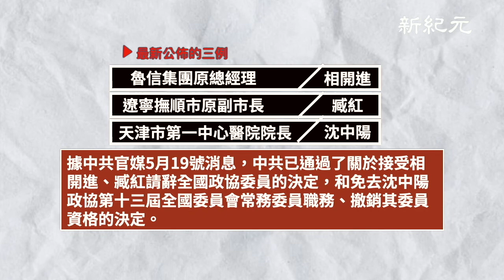中共兩會即將在京舉行。過去一年多內，共有22名中共全國人大代表及7名政協委員去職，將鐵定缺席今年兩會。其中包括4名軍隊高級將領及京東集團首席執行官劉強東等人｜新紀元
因中共病毒（武漢肺炎）疫情推遲的中共全國政協和人大會議，分別於5月21日和5月22日在北京舉行。過去一年多內，共有22名中共全國人大代表及7名政協委員去職。

* 7名全國政協委員去職 包括劉強東
自2019年3月中共全國政協會議閉幕以來，過去一年多內，共7名全國政協委員去職，將缺席今年「兩會」。

最新公佈的三例是魯信集團原總經理相開進、遼寧撫順市原副市長臧紅、天津市第一中心醫院院長沈中陽。據中共官媒5月19號消息，中共已通過了關於接受相開進、臧紅請辭全國政協委員的決定，和免去沈中陽政協第十三屆全國委員會常務委員職務、撤銷其委員資格的決定。

7名去職的全國政協委員中，有3人被撤銷委員資格；4人請辭全國政協委員，其中包括京東集團首席執行官劉強東。

* 22名中共人大代表去職 包括4名高級軍官
據公開信息統計，過去一年多內，共有22名中共全國人大代表去職，將鐵定缺席今年「兩會」。

22名去職的全國人大代表中，至少有17人是因涉嫌「違紀違法」等原因，被責令辭去代表職務。其中包括2名副省級官員，還有4名高級將領。

這4名高級軍官分別是：戰略支援部隊前副司令兼參謀長饒開勳、西部戰區陸軍前副司令徐向華、海南省軍區前政委葉青、江蘇省軍區前政委孟中康。

另外，2名全國人大代表在2019年去世，3人因其它原因辭職。

*馬化騰因「身體原因」將缺席兩會
5月18號，多家陸媒披露，中共全國人大代表、騰訊董事會主席兼首席執行官馬化騰因「身體原因」請假，將缺席今年兩會；但未披露具體的「身體原因」狀況。

2019年底，馬化騰疑腰傷復發缺席了騰訊年會。2014年，馬化騰也曾因腰椎舊患復發缺席當年的兩會。

有網民猜測，「估計是要取消他的資格了！」「自我感覺苗頭不對。」「賺了黑心錢⋯⋯」 另有網民說：「有錢人！怕死！！！害怕傳染。」

馬化騰於今年1月份卸任財付通董事長和總經理，去年9月則卸任騰訊徵信法定代表人。

騰訊的微信、QQ相關產品均被外界指認為幫助中共監控民眾。近期有報告顯示，微信還將監控黑手伸向海外。

影片製作：Bowen
畫面來源：新唐人、大紀元
國語配音：ＤＪ
責任編輯：Vion Lo